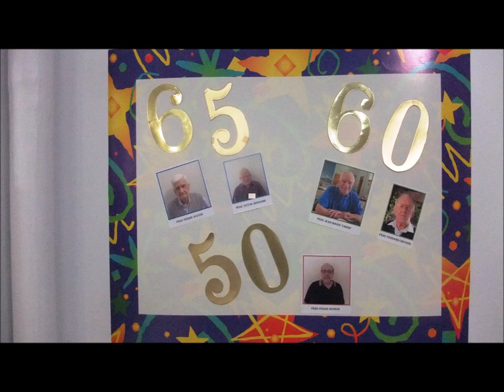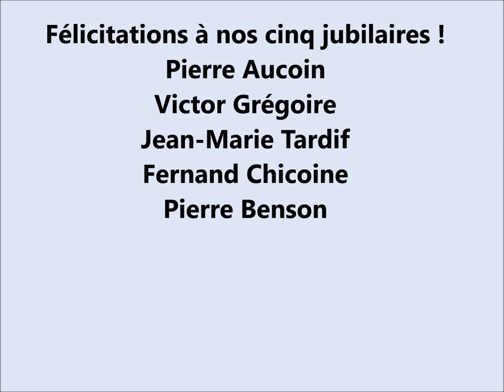Jubilé Sherbrooke 2019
Samedi le 18 mai avait lieu  la fête des jubilaires de la maison de Sherbrooke. Ils étaient cinq: deux de 65 ans de serment: Pierre Aucoin et Victor Grégoire. Fernand Chicoine et Jean-Marie Tardif célébraient leur soixantième et Pierre Benson, 50 ans d’engagement. Ce qui m’a frappé lors de la présentation de chacun, c’est la grande diversité des engagements de chacun au service de la mission en Afrique et pour l’Afrique. C’est impressionnant.
Ce fut une belle journée d’action de grâce, qui a réuni plusieurs confrères, parents et amis. Encore une fois, au nom du site mafr.net, toutes mes félicitations et merci à tous les Pères et Soeurs de la Société des Missionnaires  d’Afrique pour leurs contributions dans l’émancipation de l’Afrique en cette année du 150è anniversaire de leur fondation.
Denis-Paul Hamelin